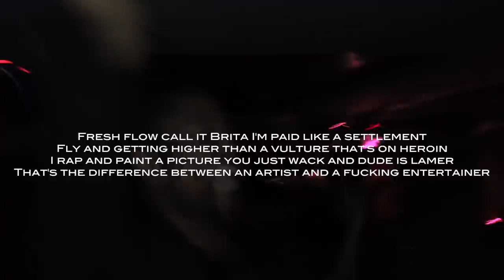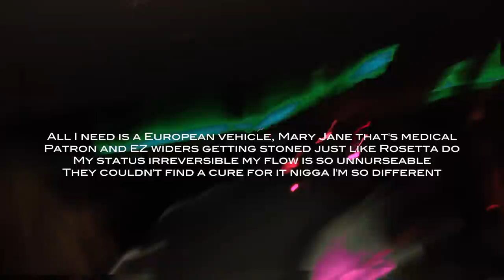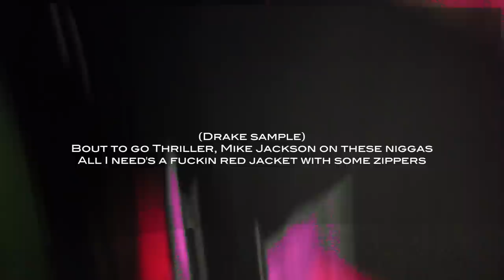JRah - Thriller (Audio + Lyrics)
Lyrics:
Five or six shots yeah I got my shit cocked
Time to go crazy you can call it lunatic tock
New York on my fitted but I'm dressing like I'm British and my bitches come in batches scoop em fuck em and forget it
Skipping the line when I walk in the lane walk to the door and then mention my mention my name
And get shown to my section you see the perfection a shit load of bottles we going insane
If you got a problem my niggas can solve it I'm smoking the finest forget it I'm calm
Cause I get it in and then find me 2 bitches one minute I'm here the next minute I'm gone
I'm a wild ass nigga, out of line stuntin
I'm back up in this bitch like its our second time fuckin
When you ask her if she with it she tells you her man is with her
She just lied cause if I ask you know that chick will reconsider
Fresh flow call it Brita I'm paid like a settlement
Fly and getting higher than a vulture that's on heroin
I rap and paint a picture you just wack and dude is lamer
That's the difference between an artist and a fucking entertainer bitchh

2nd verse
All I need is a European vehicle, Mary Jane that's medical
Patron and EZ widers getting stoned just like Rosetta do
My status irreversible my flow is so unnurseable
They couldn't find a cure for it nigga I'm so different
Im different positions I'm switching came from the bottom I'm at the top I'm at the pinnacle my women are identical
I ball like I shaved fall like a tear and just like 12 months I make the bitches say yeahhh
We don't give a fuck the swag is tighter than a virg
Going in like its the last two letters of the word get it
Fy info he's so wealthy so he go into LV my bitch rocking Chanel cs orange juice and some belvedere
Repair, need a king well he's here live in the big apple but my crib is overseas dear
It's unexpected but you know it's coming like a leap year
Sleeping on you niggas I just finished counting sheep here